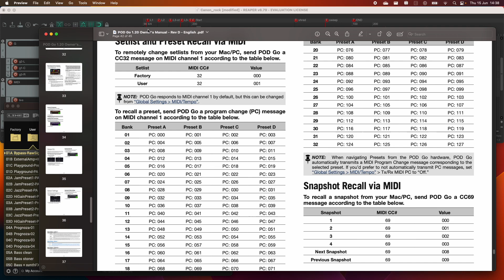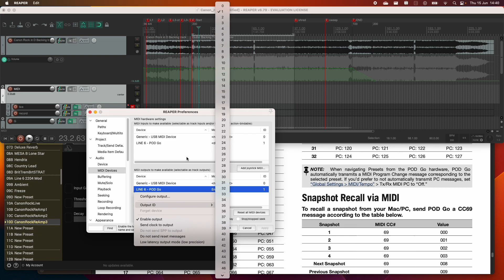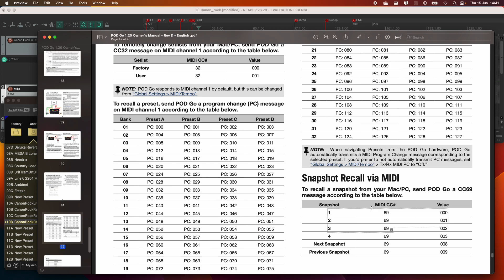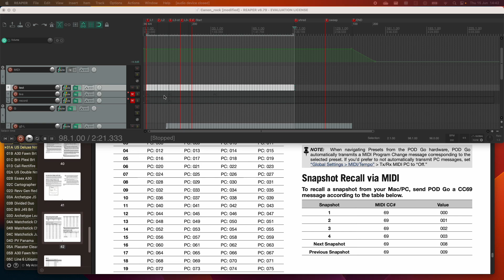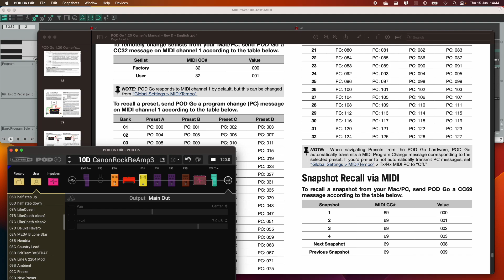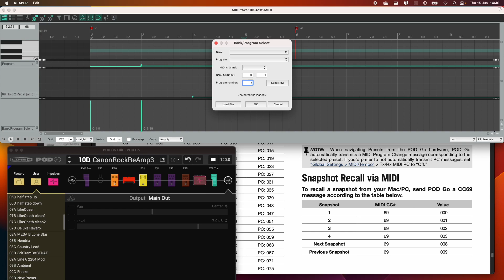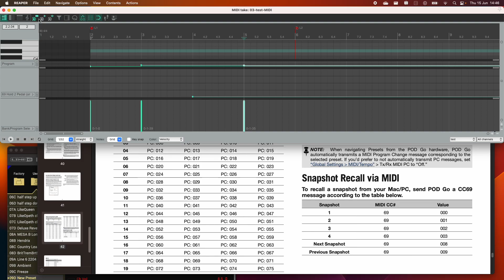Line 6 POD GO - programowanie MIDI w Reaper po polsku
==Przygotowanie DAW i POD GO==
1. Reaper:
Preferences/MIDI devices/MIDI outputs
pod go midi output=enable
channel id=1
2. POD GO:
Global settings/MIDI tempo/midi channel=1

==Ustawienia na nowej ścieżce==
1. Route/midi hardware output=pod go
2. Add FX/ReaControlMIDI/enable "Bank Program Select" enable "Control Change"
3. Insert new midi item
4. Add (+) “Program” + “69 Hold 2 Pedal (on/off)” + “Bank/Program Select"

==Czas==
0:00 - intro
1:15 - przygotowanie
2:20 - kody midi w instrukcji
2:43 - przygotowanie cd
4:20 - dodawanie kodów midi
8:17 - podsumowanie